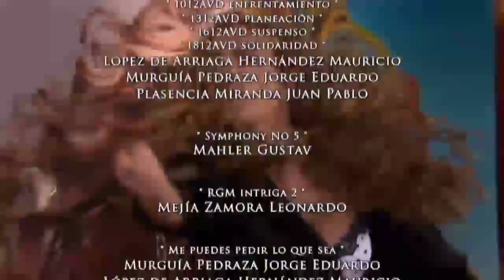Amores Verdadeiros | Capítulo 45 • ÚLTIMO CAPÍTULO (26/08/2022 - Parte 2/2)